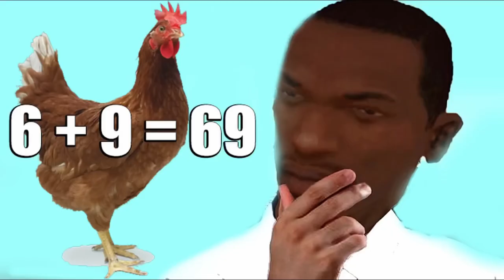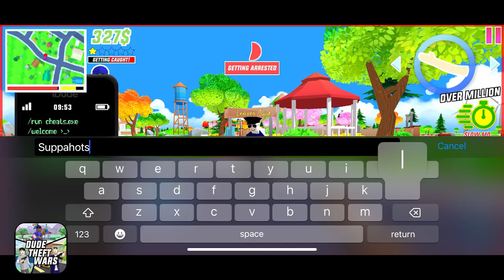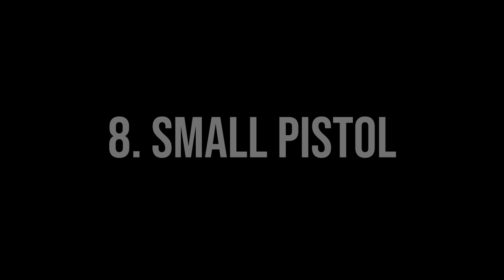Dude Theft Wars & GTA 5 Guns & Weapons Similarities !!! 🤔🤔🤔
Similarities Between Dude Theft Wars & GTA 5 Guns & Weapons !!! 🤔🤔🤔

(Android)
Dude Theft Wars Download (Current Play Store Version 0.9.0.7 E ) ⬇️ :

(iOS)
Dude Theft Wars Download (Current App Store Version 0.9.0.7f  ) ⬇️ :